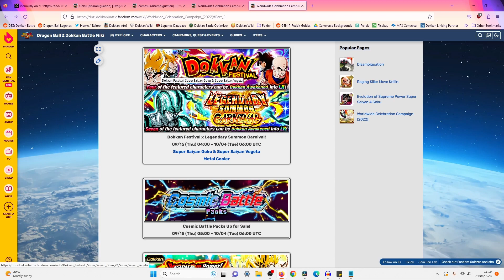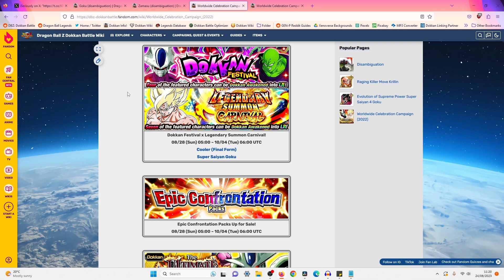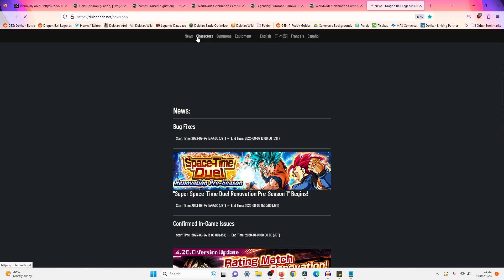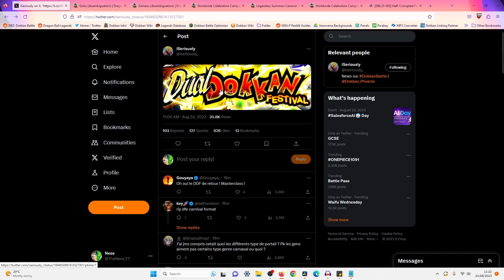DUAL DOKKANFESTS CONFIRMED! WWDC 2023 PART 1 LR VEGITO BLUE + FUSION ZAMASU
Video Title: DUAL DOKKANFESTS CONFIRMED! WWDC 2023 PART 1 LR VEGITO BLUE + FUSION ZAMASU